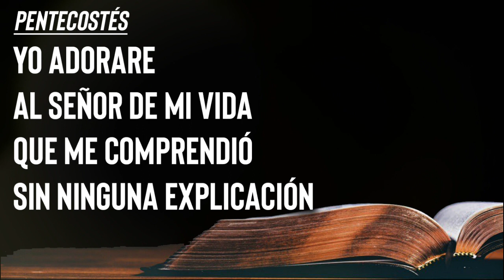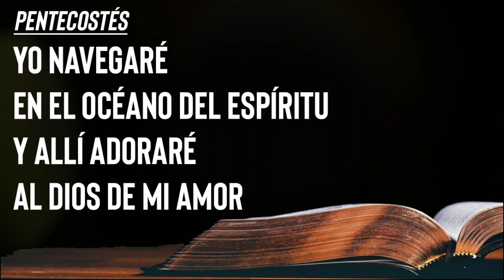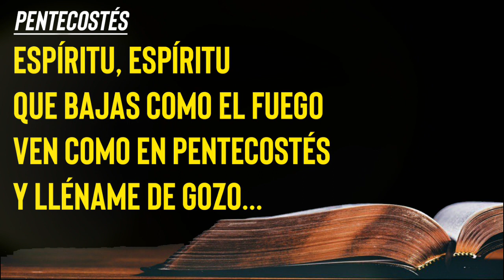🎶PENTECOSTES🎶 | Espíritu, Espíritu, que bajas como el fuego